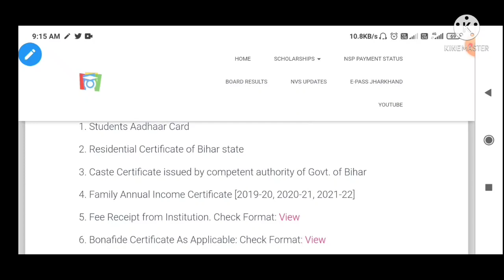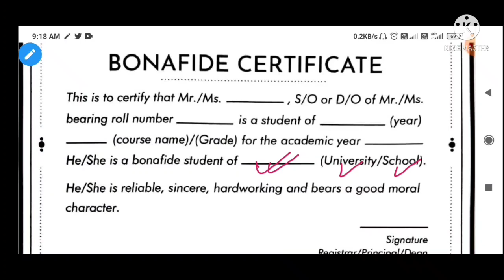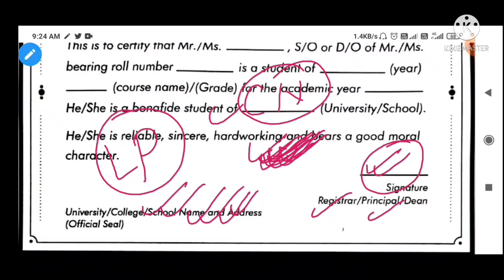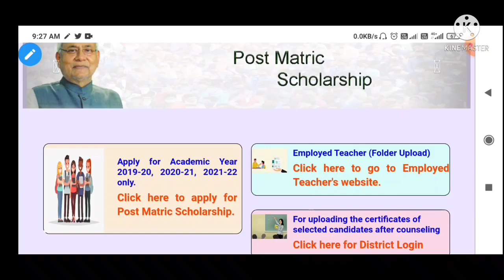Bonafide Certificate Kya Hota Hai /Bona-fide Certificate Kaise banaye /Bihar Post Matric Scholarship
बिहार पोस्ट मेट्रिक scholarship

Bonafide Certificate.

1. Download kaise kare.
2. Kaise Fill Kare.
3. Kyun jaruri hai.
4. Kahan se banwana hoga.
जैसे सारी जानकारी.

और कौन - कौन आवेदन कर सकते हैं, आवेदन करने की अंतिम तारीख, कितना पैसा और कब मिलेगा, क्या-क्या documents लगेगा, कौन - कौन year वाले, एवं कौन - कौन category वाले, bhar सकते हैं... सारी जानकारी के लिए नीचे दिए गए लिंक पर क्लिक करें.. 👇

आप नीचे दिए गए लिंक पर क्लिक कर के कुछ अमाउंट(11/-) डोनेट कर के इस चेनल को सपोर्ट कर सकते हैं।.. 👇

Thanks.